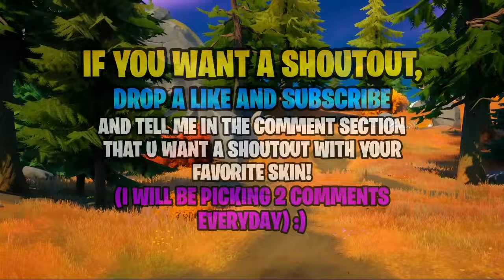Fortnite: 28 MARCH 2021 ITEM SHOP PREDICTION [Fortnite Item shop prediction March 28th]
Fortnite Item Shop Prediction - March 28 2021
28th March - Fortnite Item Shop Prediction

This is my prediction video for the 28th March 2021

 APPS I USE:
-Pixellab FREE
-YouTube Studio FREE
-YouTube FREE

🥳 I really appreciate all the positivity I have received.

*IGNORE TAGS*